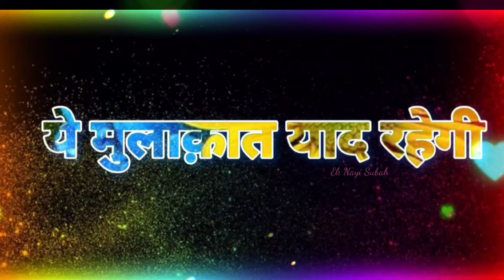होली की ये मुलाकात याद रहेगी ... Happy Holi wishes